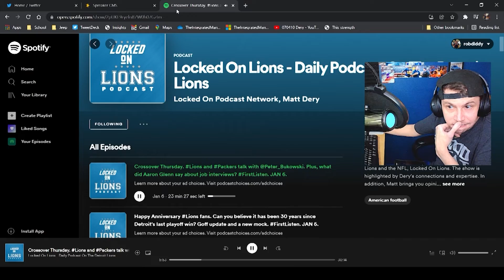Update On RobDiddy Podcast and Instgram Hack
RobDiddy is dead as a door nail and Facebook and Instagram killed him. If you think that meta actually cares about peoples historical online social media profiles and identities.. You’re probably a Joe Biden voter or someone who works for the media. This is the biggest disgrace in the history of Facebook and Instagram dating back to 2006/7 when I first made my account as a student at western international university

As Ive gone through life never actually worrying about being hacked because my credit sucks and I have less than one thousand followers on my personal social media accounts. I never thought there would be a day when some disgraceful, dishonest loser would steal my account. How did this happen?